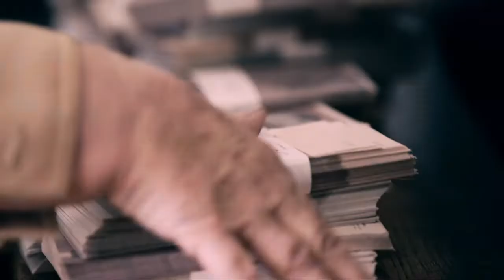Forgot to pick up BOMB from bank... CLARK scene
Cutscene from Sitcom Clark
E-5
when Olof's friend Kurr forgot to pick up bomb from bank when they do robbery.